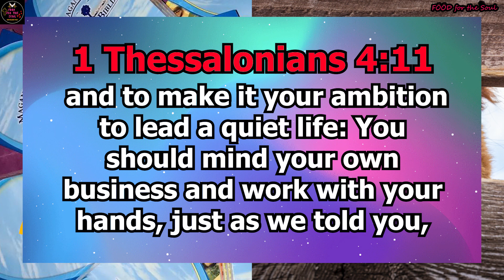Huwag Maging Maurirat | F00D For The Soul TV 🙏